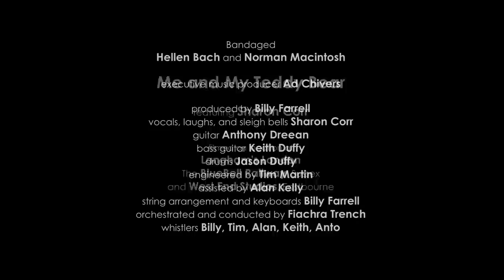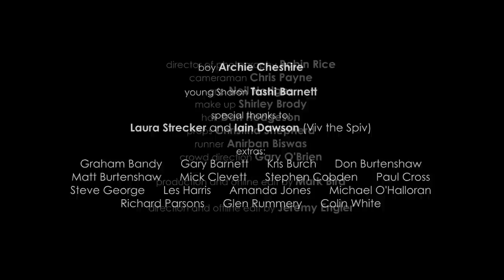Me and My Teddy Bear from BANDAGED TOGETHER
This video was made to compliment the beautiful song recorded by Sharon Corr. Me and My Teddy bear was recorded in aid of BBC Children in Need. The single can be bought as a double A side from Amazon , HMV or itunes. This song can also be found on the Bandaged Together cd which is for sale in Tesco

Thank you to The Langham Hotel, London.

Another Superb video Jeremy and West End. We can not thank you enough!!